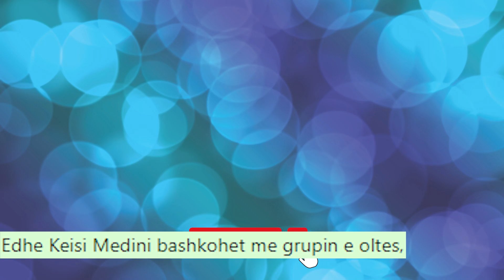Keisi Medini tregon pozicionin e saj ne loje dhe nuk qenka me Luiz Ejllin por me...